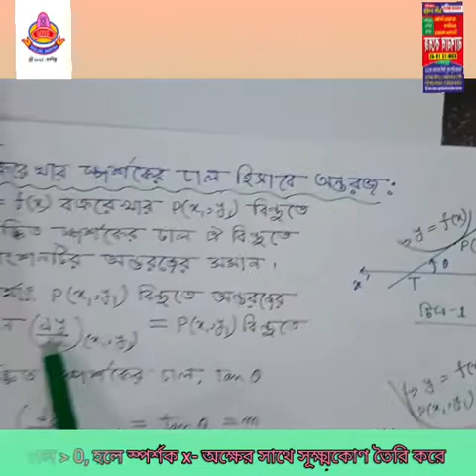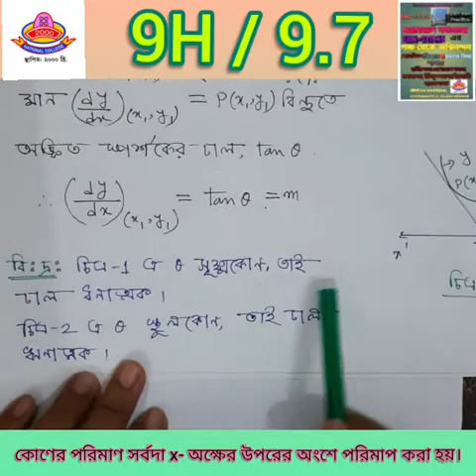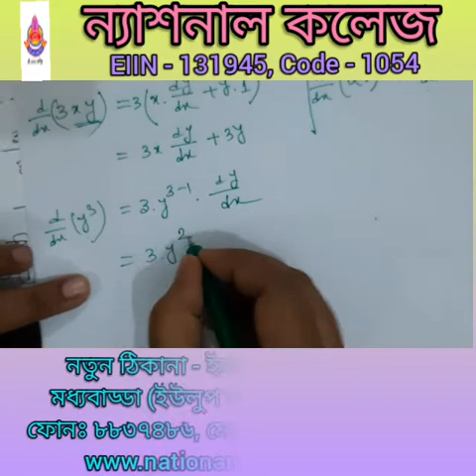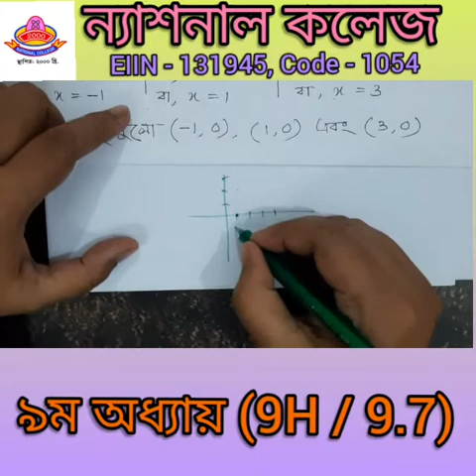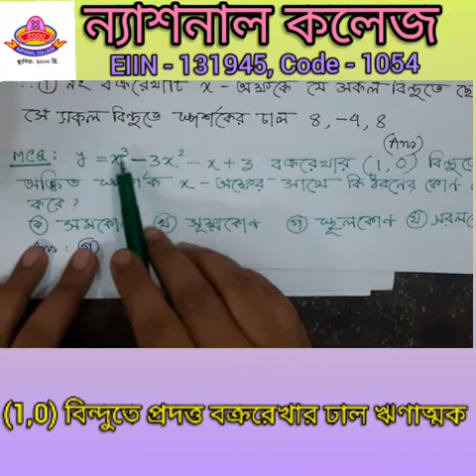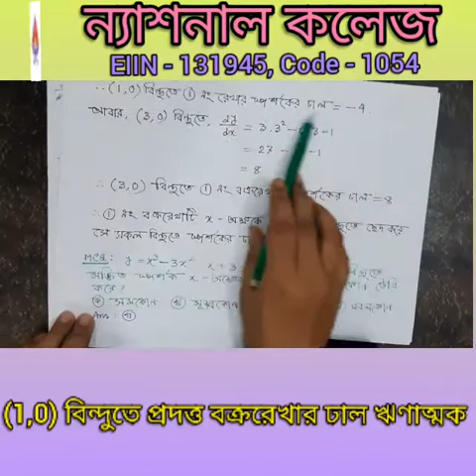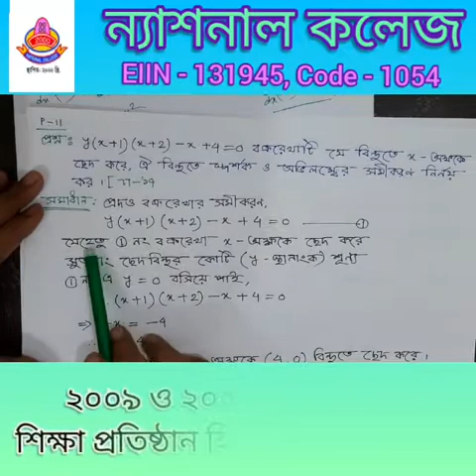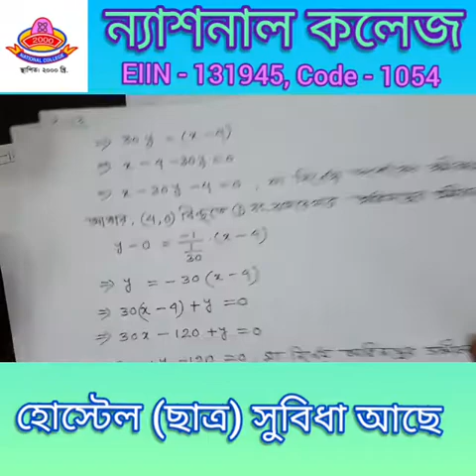উচ্চমাধ্যমিক উচ্চতর গণিত ১ম পত্র, ৯ম অধ্যায় (অনু-9H/9.7/9.8),১ম ক্লাশ, বক্ররেখার স্পর্শকের ঢাল